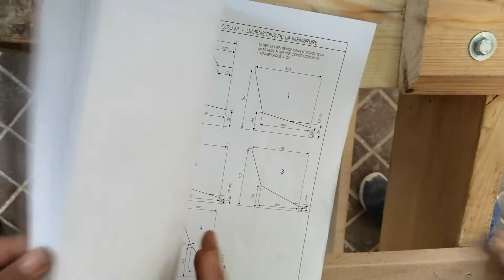La DUE rencontre Bajiha à la Médina | Atelier Al Warsha